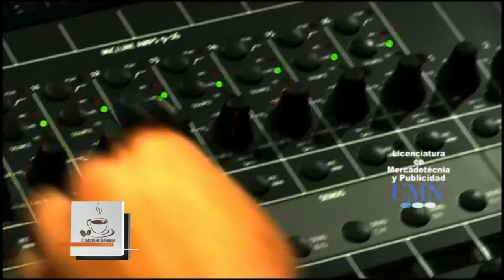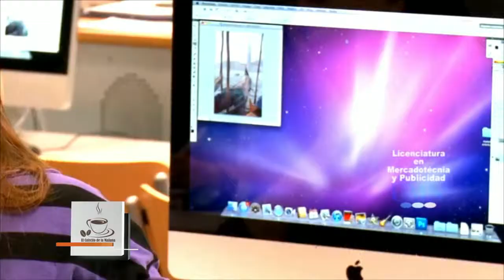El Cafecito de la Mañana 12 Agosto 2014 Parte 8